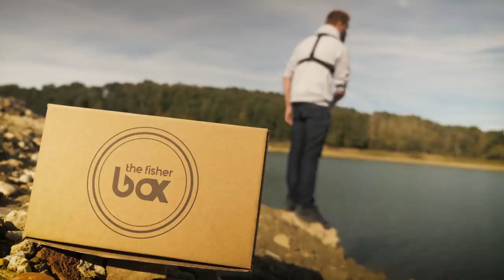Animation des leurres - Fisher Box Médium OCTOBRE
Kevin vous présente la Fisher box MEDIUM du mois d'Otobre. Dans cette vidéo vous allez retrouver une présentation des produits et des astuces sur l'animation des leurres de cette box spécialement conçu pour la pêche du brochet en automne .

Contenu de la box Médium :
• DELALANDE Sandra
• WESTIN Ricky the roach hybrid
• VOLKIEN SOUL Hurricane SB
• BIWAA Kapsiz
• WESTIN Round Up

La meilleure méthode pour découvrir de nouveaux leurres et de nouvelles techniques de pêche pour la pêche du brochet.

Commande la prochaine Box Médium.

50% de réductions sur le SHOP avec les codes promos dans ta Fisher Box.